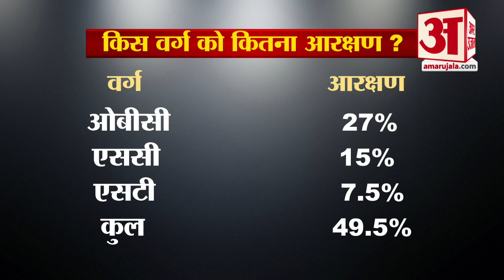सवर्णों के लिए MODI SARKAR का बहुत बड़ा फैसला, जानिए क्या कहता है संविधान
MODI SARKAR  ने सवर्णों के लिए 10 फीसदी  आरक्षण देने का प्रस्ताव किया है जिसे एक बड़ा कदम माना जा रहा है लेकिन सरकार के इस फैसले के कानूनी पहलू क्या हैं, सुप्रीम कोर्ट की गाइडलाइंस क्या हैं और सरकार के लिए क्या अड़चनें आ सकती हैं जानिए पूरी जानकारी।